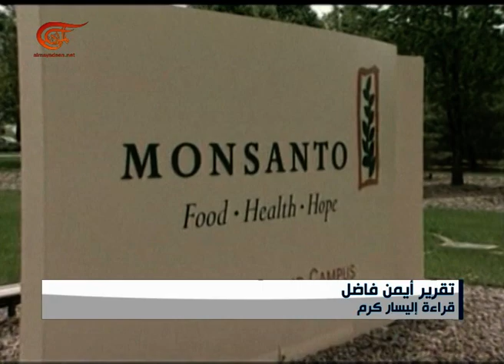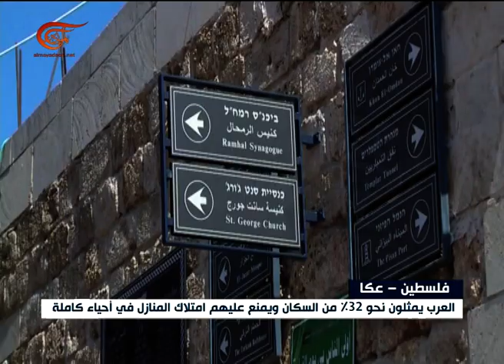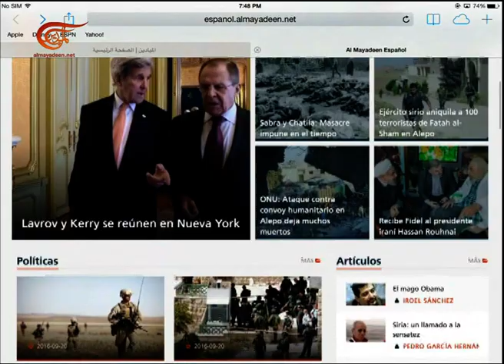نشرة الأخبار | السابعة | 2016-09-20